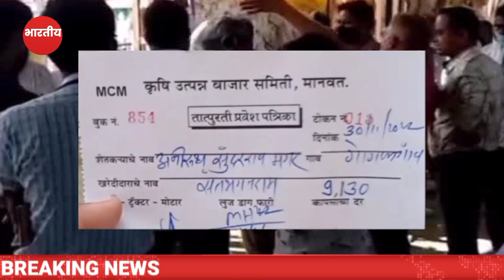30 नोव्हेंबर | आजचे कापूस बाजार भाव |kapus bhav today | cotton rate today कापूस बाजार भाव वाढले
30 नोव्हेंबर | आजचे कापूस बाजार भाव |kapus bhav today | cotton rate today कापूस बाजार भाव वाढले

1)bajarbhav update

2) बाजारभाव अपडेट

3) कापूस बाजार भाव

4) kapus bajar bhav

5) kapus bhav today

6) कपास का भाव आज का

7) kapus

8) cotton bhav today

9) kapus market today rate

10) cotton rate

11) cotton market rate
kapus market

13) kapus bhav

14) bajar bhav today

15) aajcha kapus bhav

16) market bhav today

17) kapus rate today

18) kapus market bhav

19) kapus bhav today Nashik

20) aajcha kapus bajar bhav

21) today's rate of cotton 22) kapus bajar bhav todaylive kapus bazar bhav

24) aajche kapsache bhav

25) kapus bajar bhav today live

26) kapus bajarbhav aajcha

27) कापूस बाजार भाव आजचा

28) कापूस बाजार भाव आजचे

29) कापूस

30) कापूस भाव लातूर

31) कापूस बाजार भाव

32) कपास मंडी भाव आज का

33) नासिक मंडी कपास भाव आज का
34) आजचा कापूस

35) कापूस भाव

36) कापूस बाजार भाव आज

37) आजचे बाजारभाव

38) आजचे कापूस बाजार भाव

39) बाजार भाव आजचे

40) आजचे कापसाचे भाव सांगा

41) महाराष्ट्रातील मख्य बाजार समितीचे कापसाचे भाव 41) मुख्य बाजार समितीचे कापसाचे भाव 42) 42) नाशिक जिल्ह्यातील आजचे कापसाचे बाजार
कापूसबाजारभाव आजचे

कापूस भाव

भाव